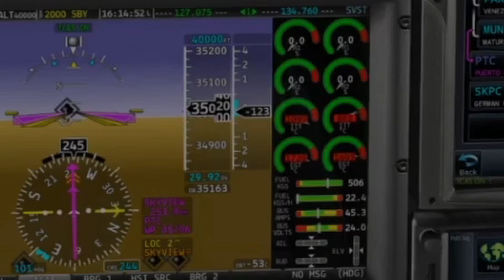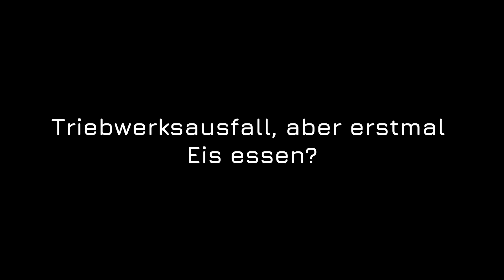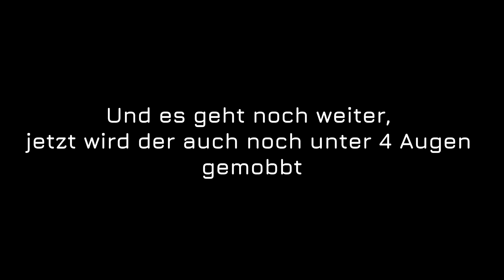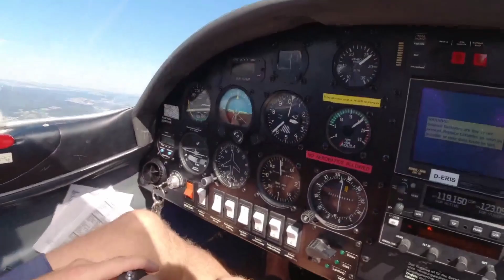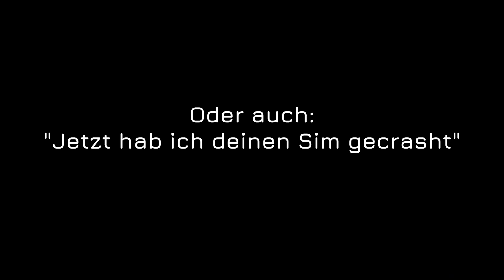737ngworld Highlights No. 2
Die Highlights der vergangenen Tage, mit einer Prise aus einem echten Flug. Sorry Falk, danke Paul.

Credits: Pilot Paul